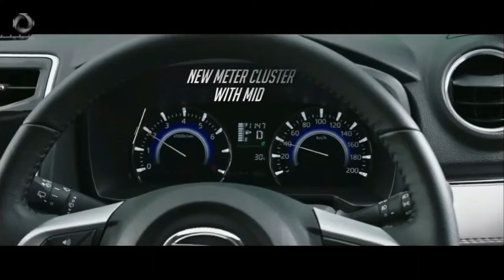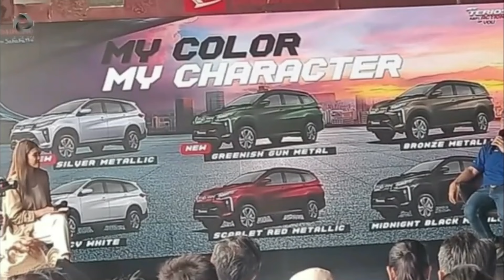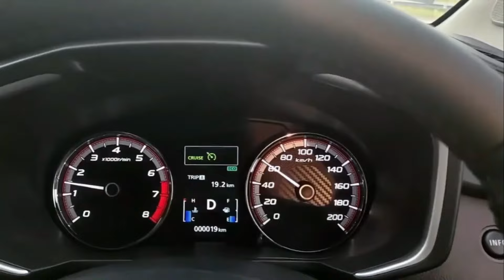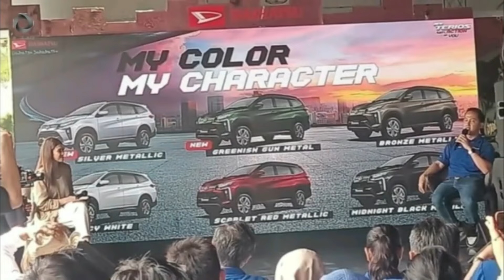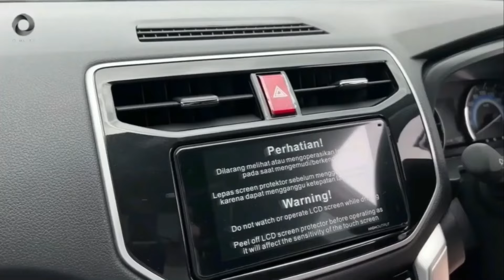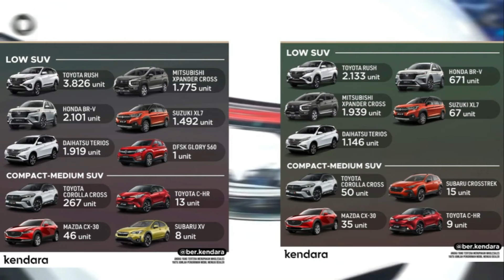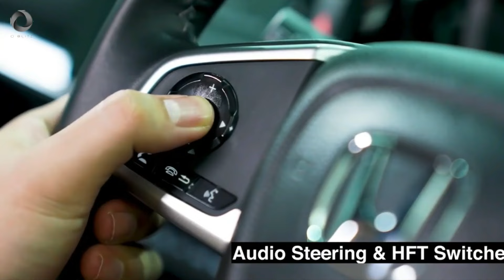ISUZU PANTHER REBORN VS DAIHATSU TERIOS BARU VS HONDA BRV BARU ‼ KOMPARASI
ISUZU PANTHER REBORN 2025, INIKAH ISUZU PANTHER REBORN 2025 DIMASA MENDATANG ‼
Isuzu Panther Reborn, Begini Penampakan Isuzu Panther Reborn 2024 ‼
SELAIN MITSUBISHI KUDA 2022, ISUZU JUGA AKAN BIKIN ISUZU PANTHER 2022 REBORN ! PAKAI WAJAH ISUZU MUX